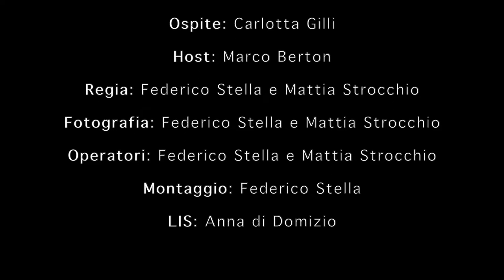A Tu per The - Sport e giochi paralimpici con Carlotta Gilli (LIS)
La nostra prima ospite è Carlotta Gilli, atleta paralimpica vincitrice di 5 medaglie (2 ori, 2 argenti e 1 bronzo) ai recenti Giochi di Tokyo 2020!

Preparatevi un the anche voi e godetevi la nostra chiacchierata con lei!

Regia: Federico Stella e Mattia Strocchio
Host: Marco Berton
Interpretariato LIS: Anna Di Domizio